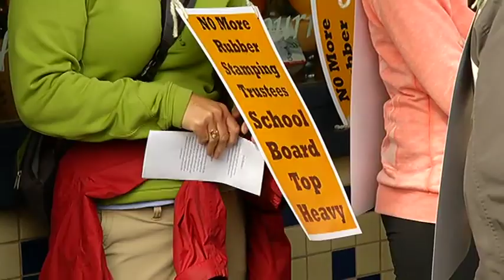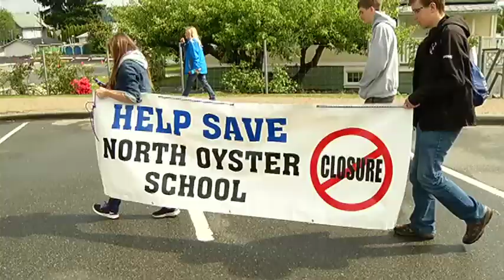School Closure Peace Walk - Shaw TV Nanaimo ch.4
S.U.P.E.R. A group standing up for public education rights took to the highway to walk in peace and raise awareness of their concerns over School District 68's proposed ten year facilities enhancement plan.